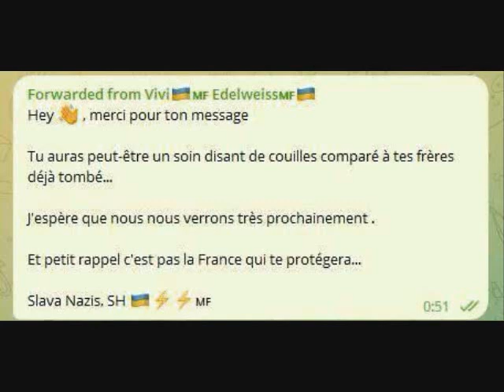Russians investigate war-crimes of French mercenaries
Investigators of the Russian Investigative Committee will investigate the crimes committed by French mercenaries against Russian prisoners of war

  According to reports, French mercenaries participated in the fighting on the side of Ukraine in the ranks of the Nazi Azov Regiment banned in the Russian Federation and the 92nd Brigade of the Armed Forces of Ukraine. One of them published a photo of the execution of three Russian prisoners who were shot at close range.

  The Investigative Committee of Russia will determine all the circumstances of the incident in order to bring those involved in the crime to justice.